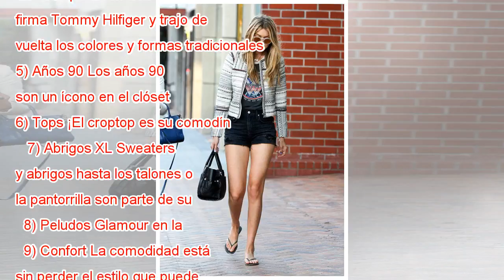Los estilos que impuso Gigi Hadid y que te servirán de inspiración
Gigi Hadid cumplió par de patos y una forma de celebrarla es haciendo homenaje a todos esos estilos que impuso y que de seguro te servirán de inspiración. En lo que dura un año se pueden apreciar diferentes propuestas impuestas por la súpermodelo, lo...